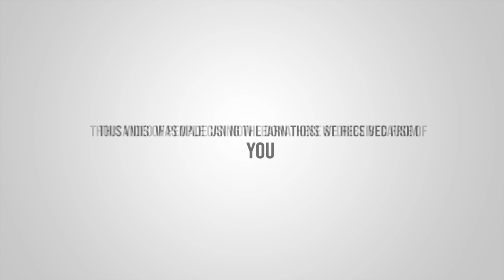Story of Saint Barbara | Stories of Saints | Episdoe 79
Please consider donating to help us complete the production of next episode. If you donate just $5, the price of your coffee, Christian Kids TV could keep thriving.

St. Barbara is a much-loved saint, whose feast is celebrated universally on December 4. This story took place in third century, hence there are many historical inaccuracies presented in the legends. This episode brings to you the most common version of this amazing Saint’s life. Saint Barbara, also known as the Great Martyr Barbara, was an early Christian Greek martyr born mid-third century in Heliopolis, Phoenicia. Watch her amazing story today!

Welcome to Stories of Saints !
Featuring colorful and unique animation, SSK is a fun filled series to teach you about the life of Saints. We are bringing to you for the first time the stories of Saints in animated format. Each episode details on the Birth, Life, Transformation, Miracles and many other details on the life of each Saint. Watch and get inspired!